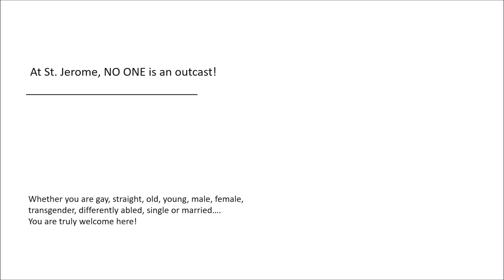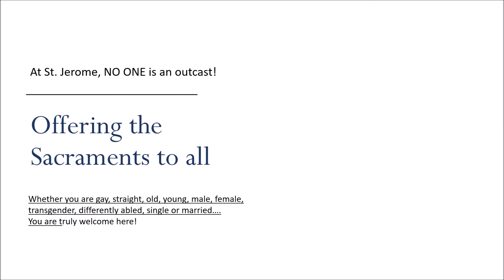The Feast of Candlemas, February 2, 2020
Sunday Worship at the Parish Church of St. Jerome